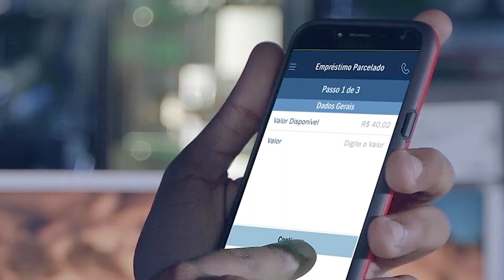Tok de Bar | Minha Banda na Cultura